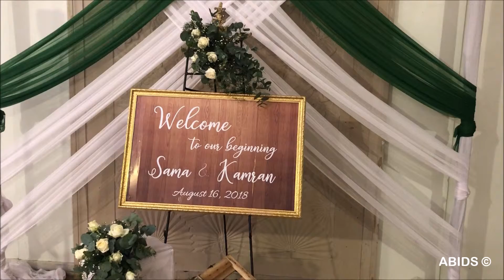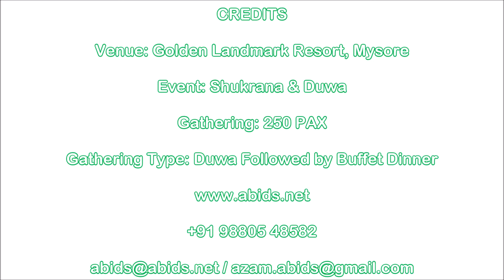ABIDS Events, Wedding Planners - White & Green Themed Shukrana Setup, Golden Landmark Resort, Mysore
Working on any project will be as unique as the uniqueness of the client. Each package is tailor made for each client based on their personal requirements & choices. With simple designs & just the right color combinations, the outcome becomes sophisticated & elegant as it can get thereby, the final outcome will be as unique as the client's taste.

With 75 years of experience, our expertise will be at your service to give you an event which will last in your memories for a life time..

Perfection is our style, to make it yours, call on us!!